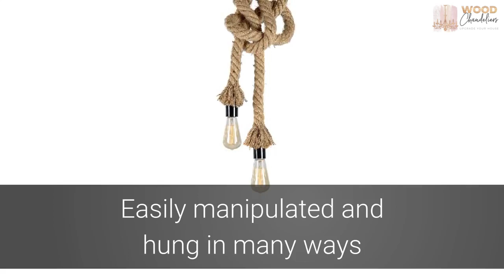Rope Light Chandelier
The Beautiful Rope Light Chandelier offers that timeless nautical feel with the
rustic charm on full display from the turn of the 20th century

Remember the "good old days" when you could find a piece of excess rope lying around the basement to decorate your establishment, home or office?

Those days have returned with this Beautiful Rope Light Chandelier, with a pipe diameter of (1.97") x length (31.5") and Adjustable Cord, which together allow this Chandelier to hang limply on just about whatever surface you can wrap it around.

Bring back that nostalgic look of a simpler time when people spent less time on their phones and computers, and more time composing letters and enjoying one another's company underneath the soft glow of antique Edison bulbs.

This chandelier requires E26/E27 light bulbs which can be LED, CFL, Incandescent or Halogen, at a fixed rate at a Voltage of 90-260V.

Twist, pull, turn, angle, knot, wrap this chandelier rope above any table--your imagination is truly the only limitation. With a little ingenuity, you can create that homely feel wherever you are.

The raw thick rope threads remind you of a time when life was simpler, and all that you needed to do to get by was a piece of rope and a good set of muscles to use to climb it or pull some heavy object by its ends.

Measuring from as short as 50cm to 600cm, this rope could have been used for the ancient contest of tug-of-war, but it is perhaps wiser to use this rope for aesthetic purposes only. You get to choose how short or long you would like the chandelier to be!

Bring back the allure, vintage feel, and simpler times by adding this Beautiful Rope Light Chandelier to your decor, today!